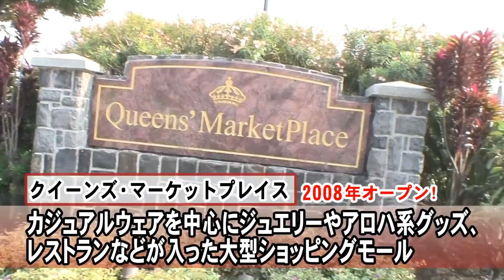#052 ハワイ島編 KBCラジオ 福岡からハワイへ行こう！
KBCラジオ『PAO〜N』内コーナー『九州ハワイキャンペーン福岡からハワイへ行こ?う！』

第3弾は沢田幸二アナウンサーと小柳有紀がハワイ州最大の島ハワイ島を紹介します。

福岡＝ホノルル直行便就航で､ぐっと近くなった"ハワイ"。

豊かな自然・文化、ショッピング、ホテル、グルメなどなど、初心者からリピーターまで?役立つ情報をお届けします!!

毎週金曜日午後3時15分〜3時25分放送

ラジオ周波数： 福岡1413／北九州720／大牟田・行橋1485

Podcastでも配信中♪

KBCラジオ『九州ハワイキャンペーン福岡からハワイへ行こう！』特設サイト